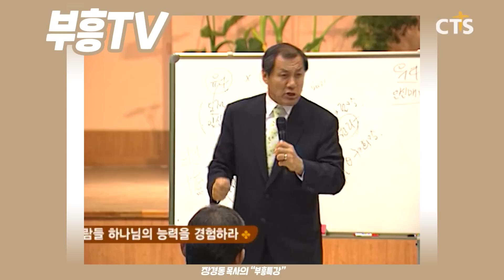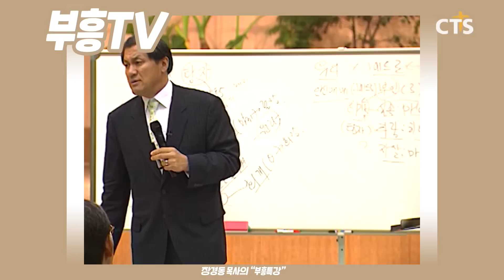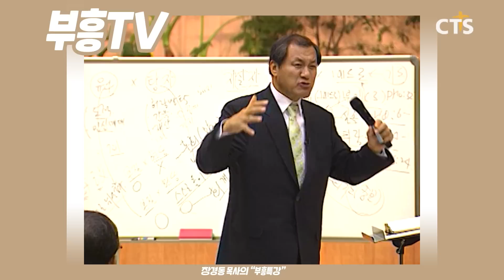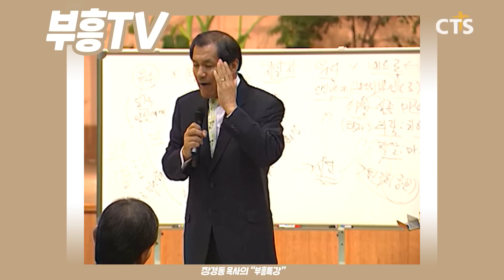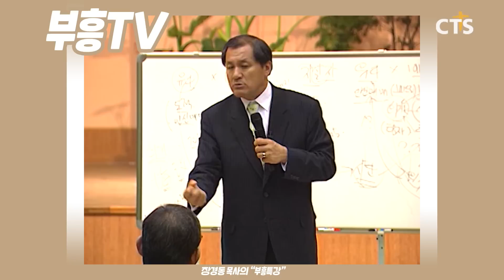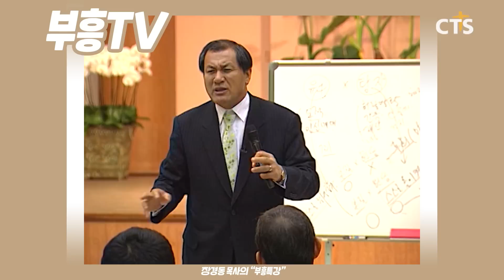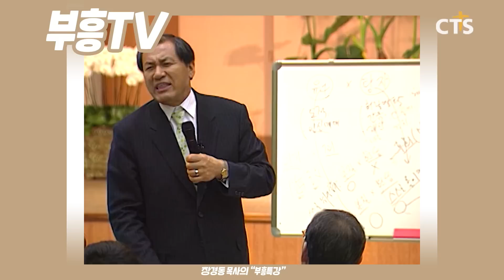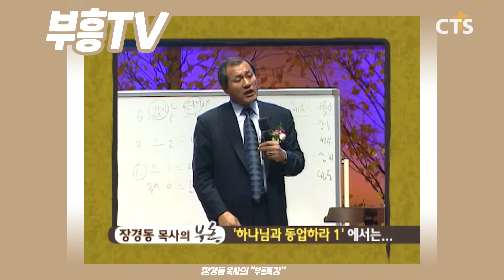장경동 목사의 부흥특강[고화질 시즌2] - 속 썩이는 자식이 더 효자됩니다!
(운명도 창조하자 3부)